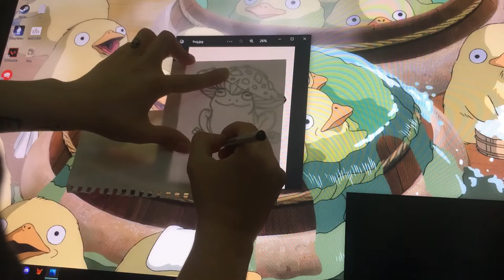cute stick n poke mushroom hat frog tattoo 🍄🐸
Chill handpoke tattooing timelapse of this aesthetic froggy :3

(just instagram because i'm not very social)
personal: guni_xd
tattoo: table_tattoos

~ m i l e s t o n e s ~